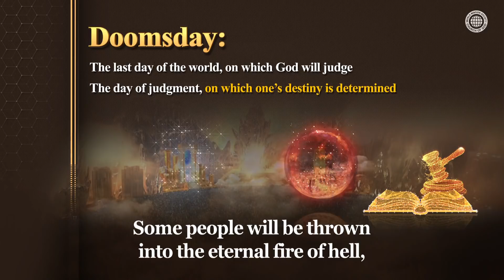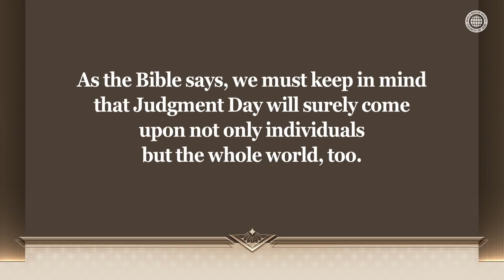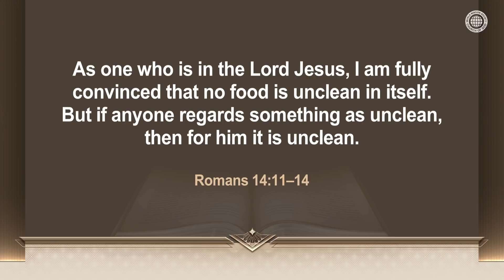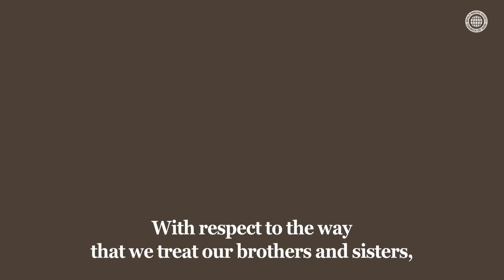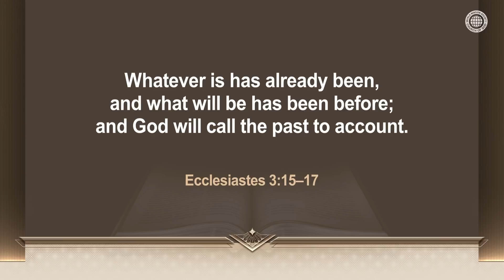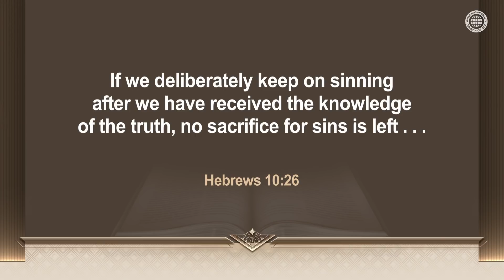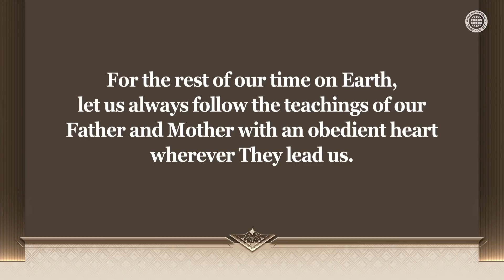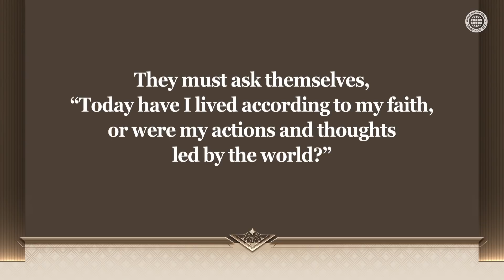Judgment Day | WMSCOG, Church of God, Ahnsahnghong, God the Mother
Everyone Will Stand Before God’s Judgment Seat
 The reason the prophets ask humankind to never forget that there will be a judgment day is because each individual’s personal life as well as their life of faith are recorded in God’s book. God will judge each person according to what he has done as recorded in the book.

On the Last Judgment Day, God Is the Judge of All Humankind
Christ Ahnsahnghong and God the Mother came down to this earth to give the truth of the New Covenant to human beings who sinned in Heaven. They did this so that all humankind can receive the forgiveness of sins and return to Heaven on judgment day.

1 Timothy 5:24–25
The sins of some men are obvious, reaching the place of judgment ahead of them; the sins of others trail behind them. In the same way, good deeds are obvious, and even those that are not cannot be hidden.

Hebrews 9:27
Just as man is destined to die once, and after that to face judgment . . .